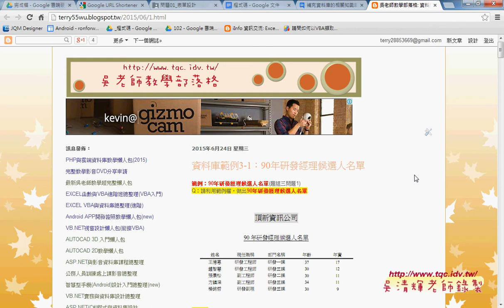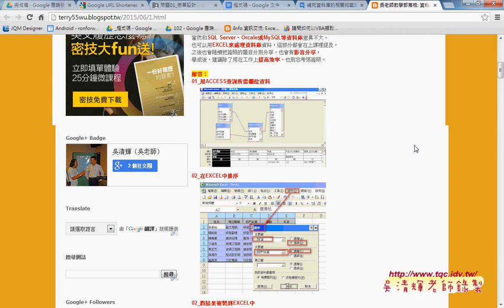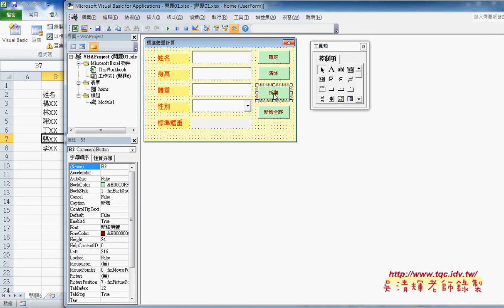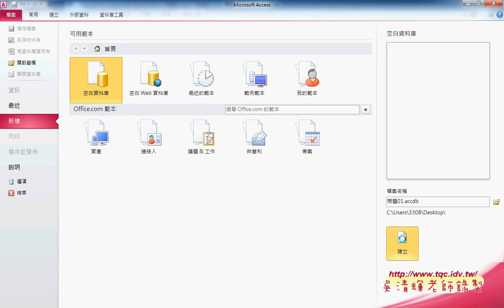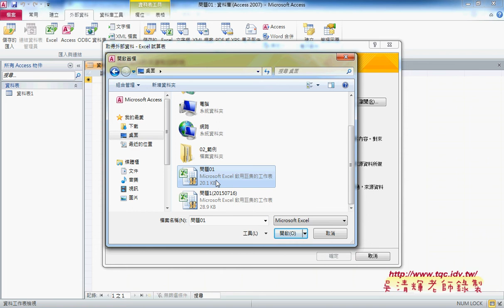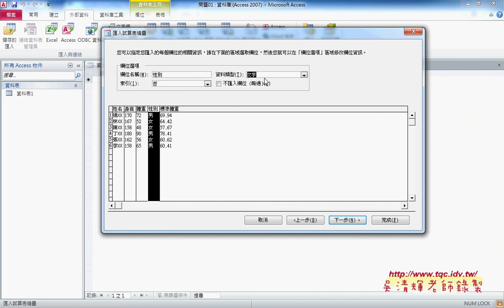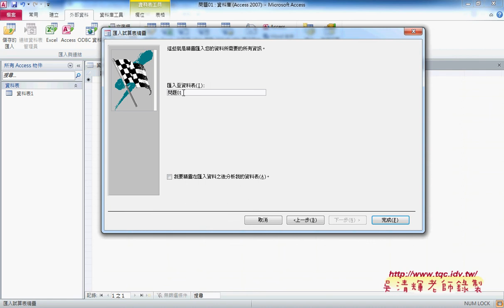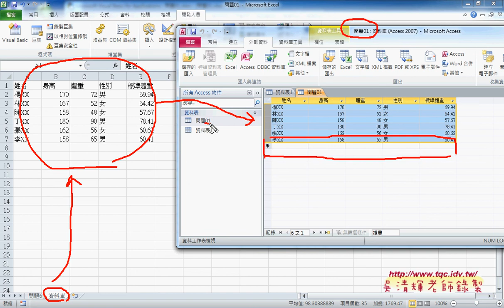如何建立資料庫與匯入EXCEL資料